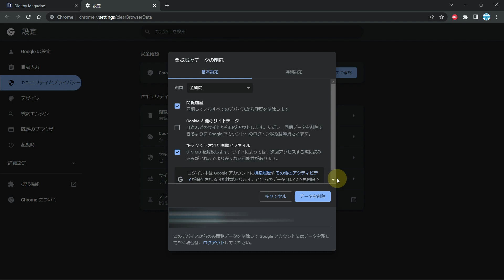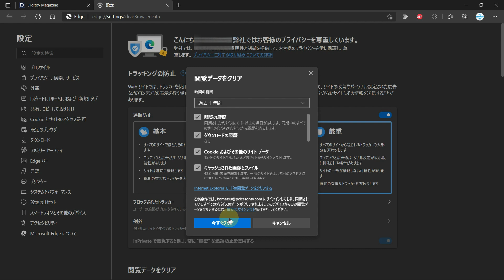Google Chrome・Microsoft Edgeで閲覧履歴を一瞬で削除する方法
■使用ソフト

この動画では、Google ChromeとMicrosoft Edgeで閲覧履歴を一瞬で削除する方法を解説しています。